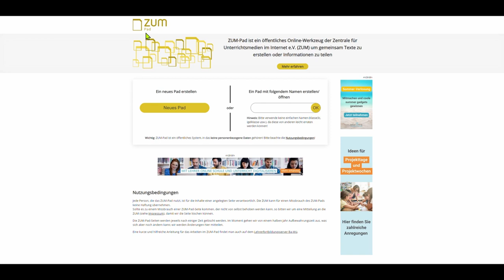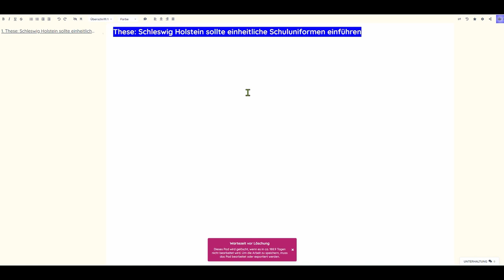Methodenkarte: Schreibdiskussionen mit Etherpads